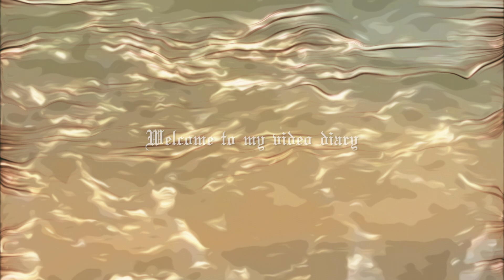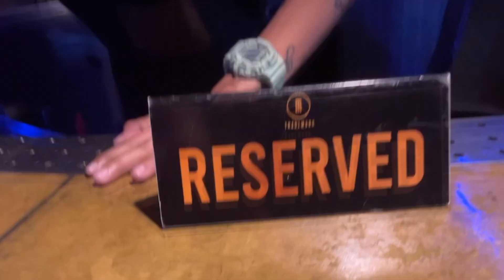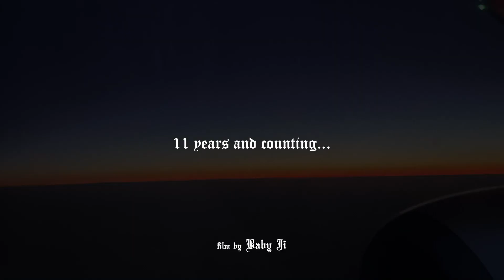two weeks in cebu | 10 years with bestie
Posting this to celebrate our 11th year.
Video diary from December 22, 2022 to January 7, 2023